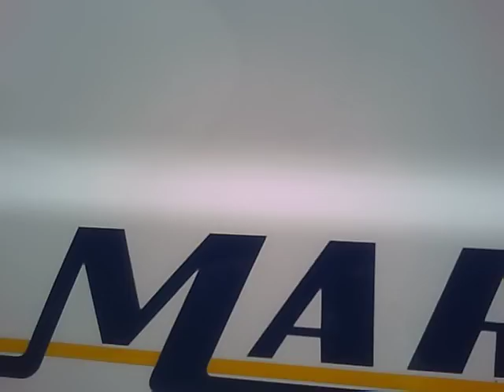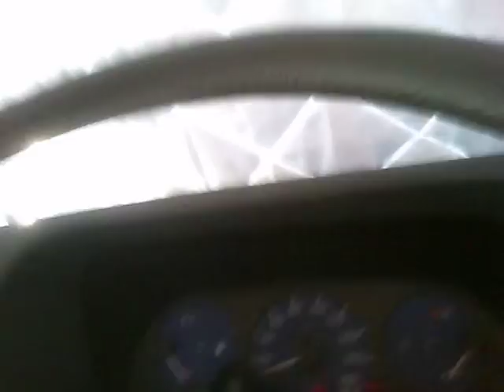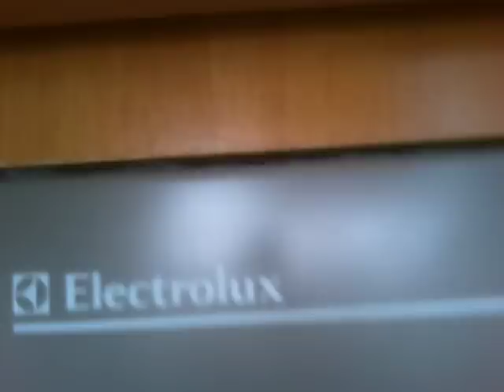Il nostro camper.AVI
Qui invece una ripresa al nostro camper Elnagh Marlin Slim 2
camper montato su ducato 1.900 TD preso da due signori anziani di Biella (io invece sono di Torino)

Here, however, a revival to our campers Elnagh Marlin Slim 2 camper mounted on Duchy 1900 TD taken by two elderly gentlemen in Biella (I will be in Turin)